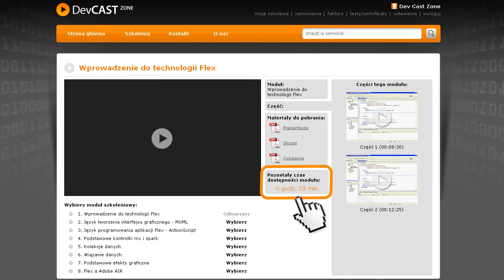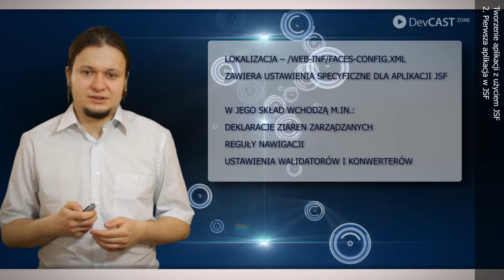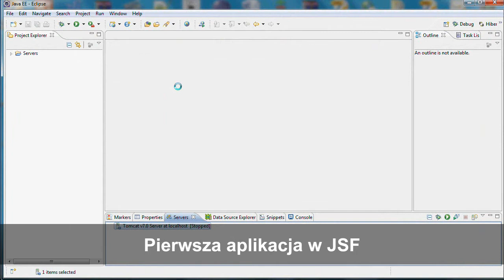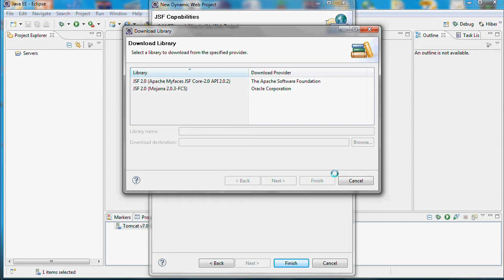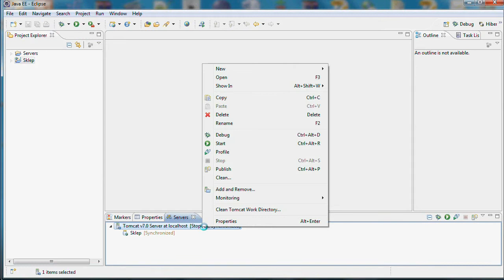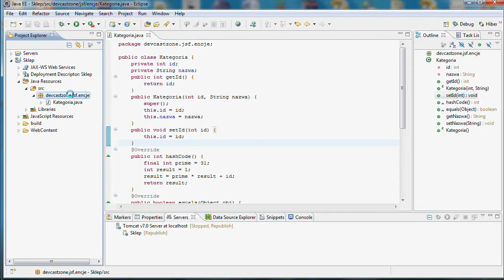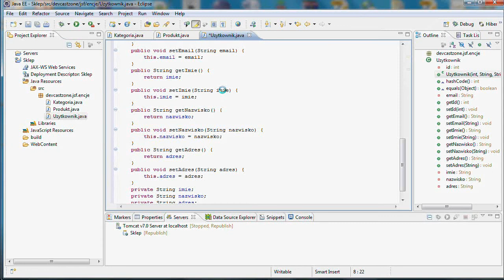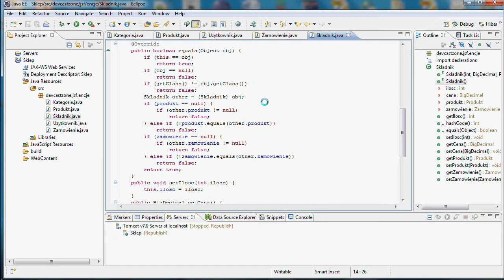Tworzenie aplikacji z użyciem JSF / Moduł 2. Pierwsza aplikacja w JSF / Cz. 1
Opis modułu:
W module drugim poznasz zasady konfiguracji projektu aplikacji JSF w kontekście standardowej aplikacji webowej Java EE. Dowiesz się także jak wykorzystywać pliki konfiguracyjne dostępne w ramach aplikacji JSF.

Opis szkolenia:
W ramach devcastu "Tworzenie aplikacji z użyciem JSF" dowiesz się jak tworzyć aplikacje webowe Java EE z wykorzystaniem frameworku JavaServer Faces. Poznasz rozmaite aspekty procesu tworzenia takich aplikacji, od konfiguracji projektu aplikacji webowej, przez projektowanie warstwy widoku, aż po implementację logiki biznesowej i sterowania, a także obsługę zdarzeń i wykorzystanie AJAX.

Tworzenie aplikacji z użyciem JSF / Building Applications using JSF / Moduł 2. Pierwsza aplikacja w JSF / DevCastZone